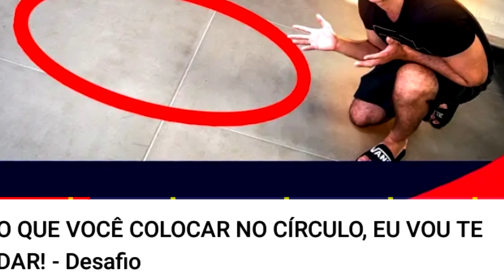ENALDINHO ESTA MENTINDO PARA VOCE -VIDEO FAKE DO YOUTUBE BRASIL 2020 - ENALDINHO FAKE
ME SEGUI LÀ NO TIK TOK @EMBUSCADEFAKES

ENALDINHO FAKE
OS VIDEOS FAKES DO ENALDINHO
DESAFIOS DO ENALDINHO FAKE

NESSE VIDEO EU FAÇO UMA ANALISE DE VIDEO E DESSA VEZ É O ENALDINHO FAZENDO DESAFIO